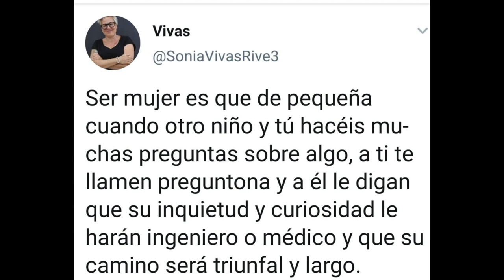230918 Pensionistas Santander